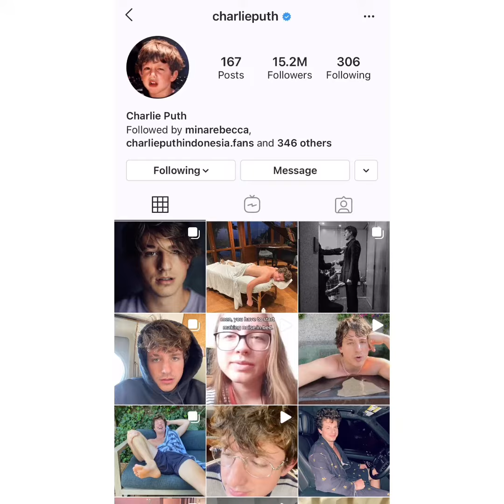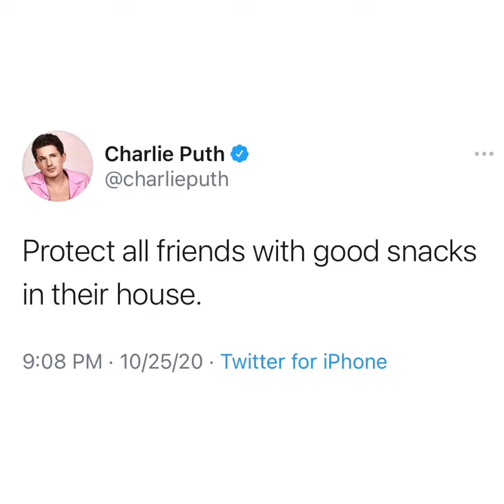Charlie Puth - Updates | October 25, 2020